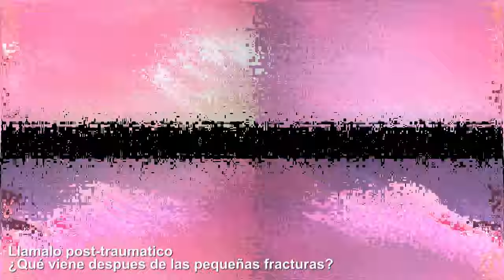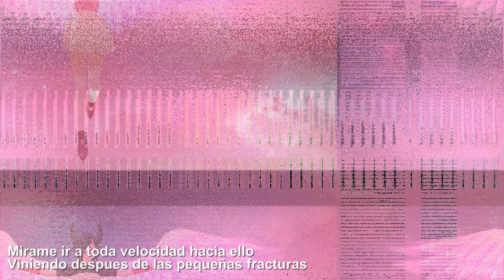【Vocaloid】Illenium - Fractures 【Miku, Fukase & Gumi】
Esp / Eng
Subir este video me tomo 3 benditos días (1 día para la subida y lo restante para el HD)... Dios, mi internet apesta un montón. Como sea, próximamente voy a estar haciendo los Covers de las demás canciones de este álbum (Illenium - Awake), aparte de algunas del álbum de ascend. Espero que les guste(?

Uploading this video took me 3 fucking days (1 day to upload and the rest for HD) ... God, my internet sucks a lot. Anyway, I'll be doing the Covers of the other songs on this album (Illenium - Awake) and some of the Ascend album. I hope you like it(?

Used programs:
- Vocaloid 5
- MMD
- Sony vegas

Wings dl (srry I was too lazy to model the wings on my own(?) It's a pmx file, means that you can only use it with MMD (Miku Miku Dance, a 3D program to animate) pmx editor or blender (with a mmd plugin)